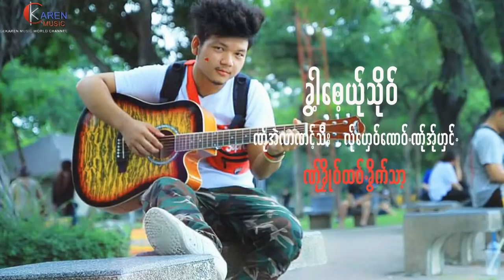Klo Thaw Kwei That : ခိုဳဝ္ထဝ္ခိြက္သာ့ - က်ဝ္ဖာန္(အဲဆု္ဃီွ႔လာ) [Lyrics Video] karen song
เพลงกะเหรี่ยง  Poekaren Song

Song  : ခိုဳဝ္ထဝ္ခိြက္သာ့-Klo Thaw Kwei Thart
Artist : က်ဝ္ဖာန္(အဲဆု္ဃီွ႔လာ)
Composer : က်ဝ္ဖာန္(အဲဆု္ဃီွ႔လာ)
Record : PM Music Studio
อัพโหลดโดย : PoekarenMusicWorldChannel
ทาง Poekaren music world Channel มีวิดีโดอัพขึ้นทุกๆวัน กดLikeและShareด้วยนะครับ อย่าลืมกดปุ่มระฆังข้างๆปุ่ม Subscribeด้วย จะไม่พลาดวิดีโอใหม่จากYuotubeนะครับ
  * no copyright or infringement intended, i dont own any of the content above, i only write the lyrics over the video and make the video.Everything thing and credit for picture and music goes to it rightful owner *

  ...เพลงนี้ขออนุญาตกับเจ้าของเพลงเรียบร้อย...